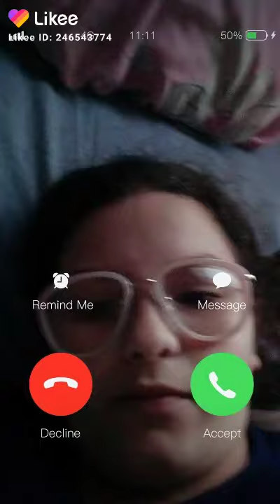Toque do telefone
Toque toque telefone